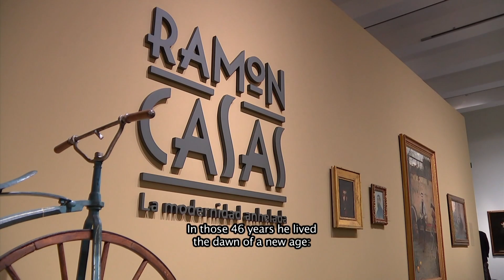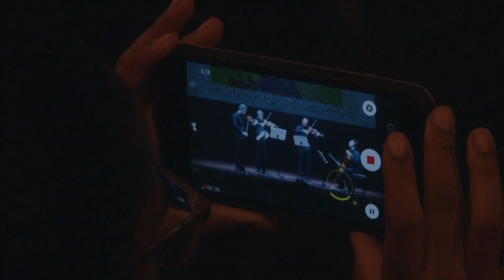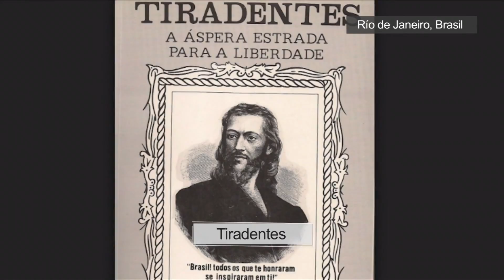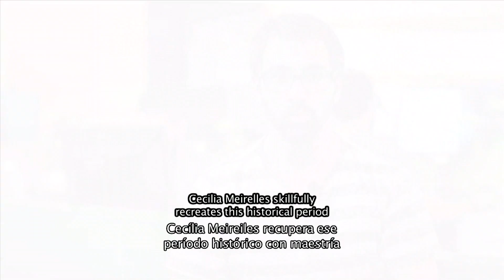NCI - Noticias Culturales Iberoamericanas 06-17 | Nueva York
Iniciamos este episodio con "Presencia" la performance de Regina José Galindo.

Nos acercamos al documental colombiano "El silencio de los fusiles".

Escuchamos a la argentina Clara Cantore.

Dos españoles forma "The black view" colectivo que da soporte a actores negros.

La exhibición la pintura anhelada ofrece un reencuentro con la pintura de Ramón Casas.

Conversamos con Juan Taratuto sobre su película "Me casé con un boludo".

En río de Janeiro visitamos el espacio "Sala de Música".

Hablamos sobre el cortometraje en la 19a edición de la semana del cortometraje de Madrid.

We start this episode talking to Regina José Galindo about her performance "Presence."

We talk about the Colombian documentary "When the Guns Go Silent."

We listen to Argentinian Clara Cantore.

Two Spanish founded "The Black View" who gives support to black actors.

The exhibition Modernity Desired brings together the works of the painter Ramón Casas.

We talk with Juan Taratuto about his movie "I married a Dumbass."

In Rio de Janeiro we visit de space "Music Room."

We talk about the short film format at the 19th edition of Madrid Short Film Week.

Taped: 06-12-17